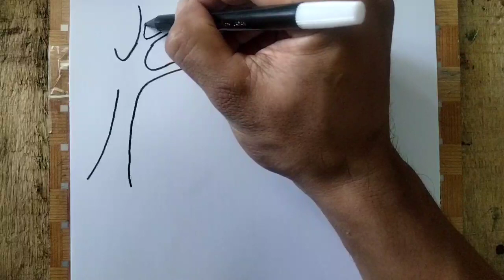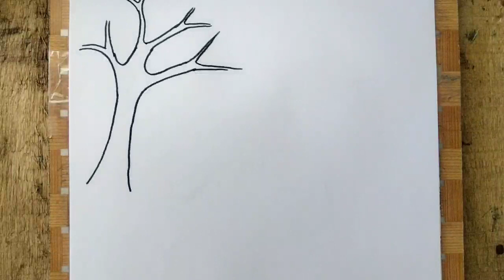Drawing//menggambar suasana pedesaan yang tenang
Gambar hitam putih @madunkm9918

tutorial menggambar
belajar kreativitas

hshsjsjjsjs